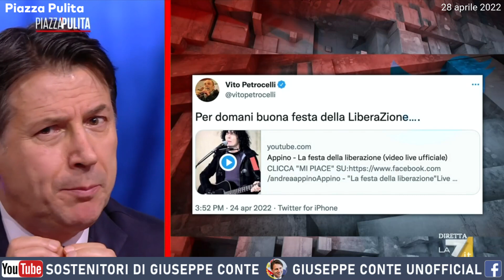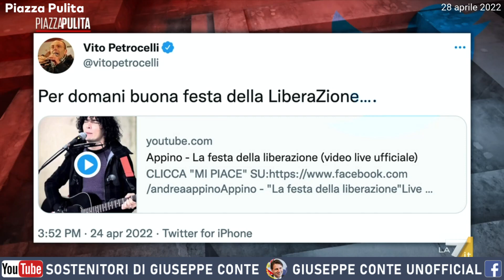Giuseppe Conte - Piazza Pulita: Siamo contrari ad ulteriori escalation militari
🔴 Giuseppe Conte, ospite a Piazza Pulita chiede che Draghi riferisca in Parlamento sull’obbiettivo dell’Italia nella guerra russo-ucraina. Il Movimento 5 Stelle condanna l’aggressione russa e appoggia l’Ucraina anche militarmente, ma è contrario ad ulteriori escalation militari e a riarmi forsennati. In Italia manca un dibattito interno sulla linea politica da adottare e da discutere con gli alleati, non dobbiamo essere passivi ed aspettare le decisioni di Europa e Stati Uniti, ma dobbiamo chiarire la linea politica italiana e portarla in Europa.
Il Presidente spiega inoltre le ragioni dell’espulsione del Senatore Vito Petrocelli e chiarisce ancora una volta l’ambiguità attribuitagli dai giornalai sulla scelta tra Macron e Le Pen.
👇I NOSTRI SOCIAL👇
► Canale YouTube: SostenitoridiGiuseppeConte
► Facebook Sostenitori di Giuseppe Conte
► Gruppo Facebook: Sostenitori di Giuseppe Conte (il gruppo)
█ CHI SIAMO:
La pagina dei Sostenitori di Giuseppe Conte non è un mezzo di comunicazione ufficiale del Movimento 5 Stelle o del Presidente Giuseppe Conte. Siamo un semplice gruppo di iscritti che hanno deciso di creare uno spazio riservato a tutti i sostenitori.